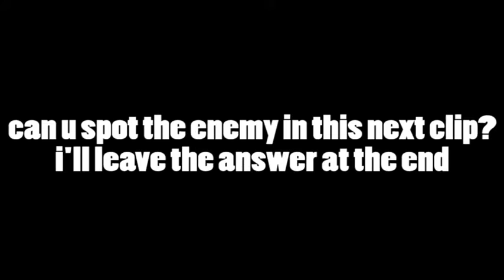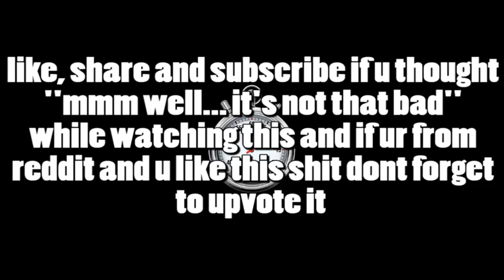when an id!ot plays insurgency #14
another crap video.
like if u enjoyed.
dislike if u like falling off of very very tall buildings.